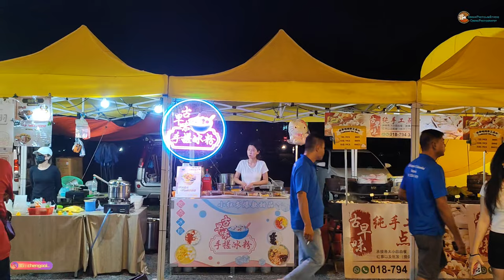馬來西亞吉打亞羅士打南天宮慶祝濟公活佛仟秋寶誕正日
济公活佛千秋宝诞